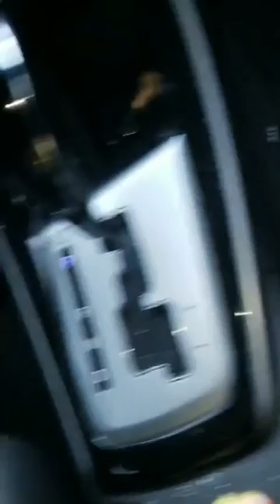URGENT-Malibuz Kounafo Bouba Fane a été Arrêté et Demeure Désormais à la Prison Centrale de Bamako